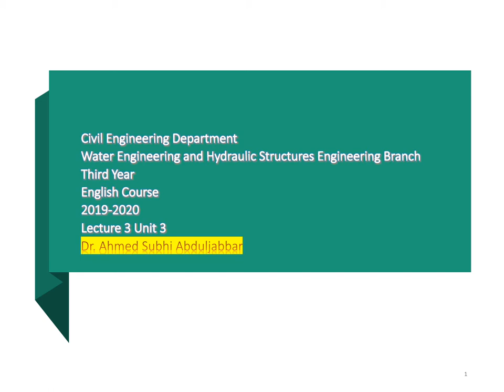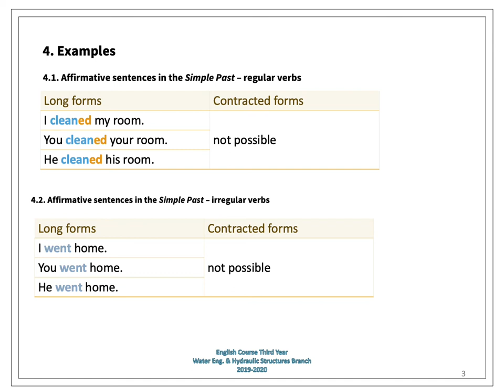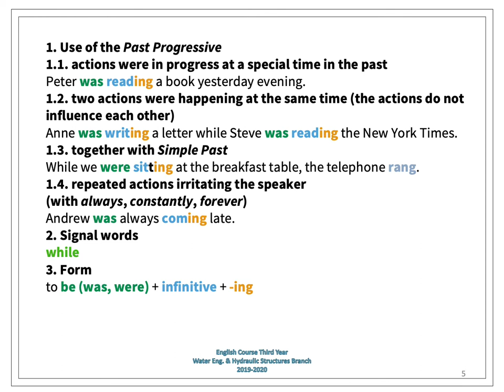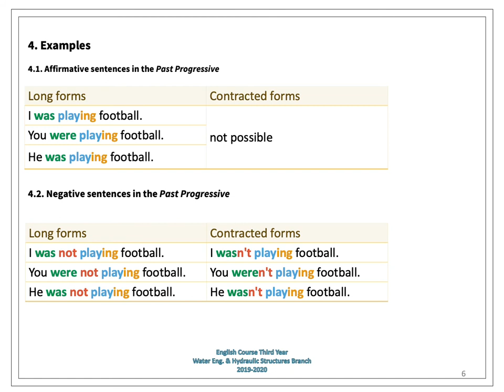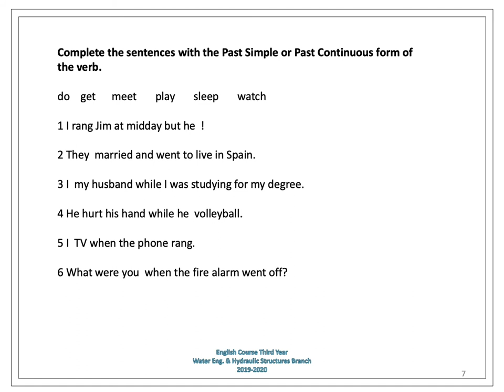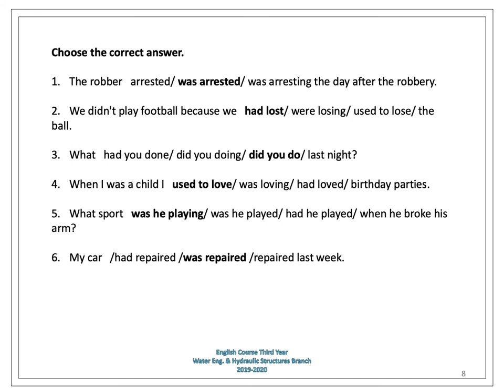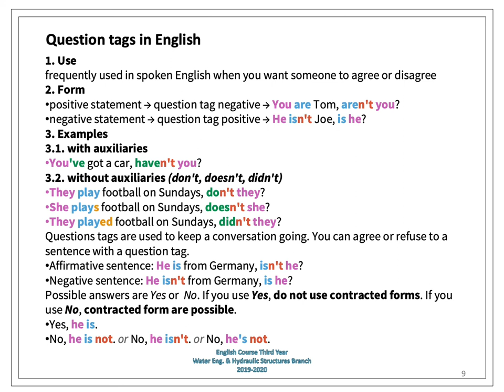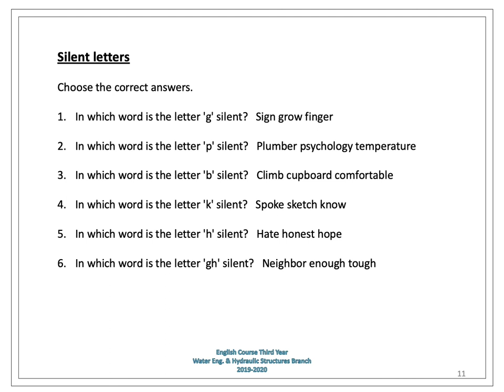Lecture 3 English Class ThirdYear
المحاضرة الثالثة
ثالث هندسة المياه والمنشات الهيدروليكية